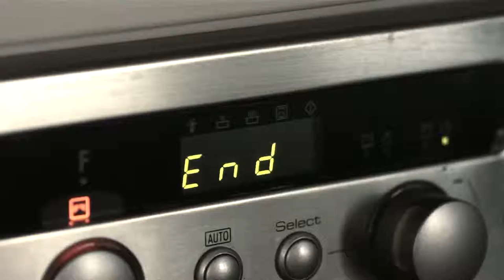Längtan Bort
En trailer producerad av Joakim Nyqvist, Selma Stenberg, Evelina Wärendh och Troy Öfverberg i kursen TV-Produktion 1.

 (©) Film & Musikgymnasiet 2014